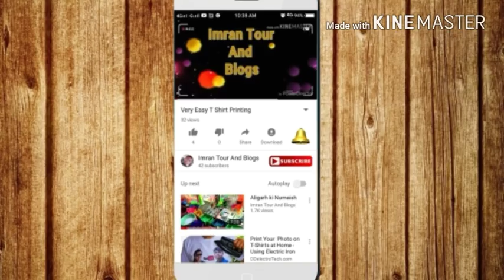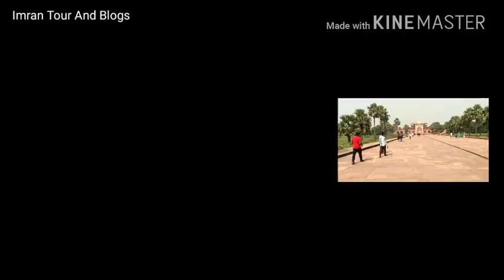अकबर बादशाह की कब्र Akbar tomb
Akbar tomb. Jisko sikandra kehtey hain ye agra main dehli road per hai ismain Akbar ki kabar hai ye agra Railway Station se kareeb 10 km. Hai agar aap bus se wahan jaogey to kareeb 40 rs. Lagega our Auto Se jaogey to 200 rs lagega sikandra Main Jane ka ticket 30 rs. Hai our aap Taj Mahal ao to wahan jarur Jana doston ye vedio banane ka maksad apko jaankari Dena hai plz meri vedio ko Like our subscribe kariye our comment jarur kariye kaysi Lagi thanks.